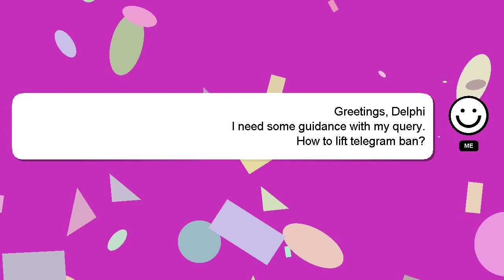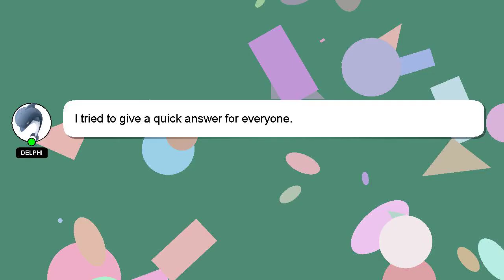How to lift telegram ban?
A short overview of who I am, Hey, I am Delphi. I am here to help you get the answers you are seeking. - How to lift telegram ban?

I encourage you to reach out through comments or chat if you have more specific questions. Providing an answer will be acknowledged and appreciated with a 'heart' from me.

*2 What we are experimenting :*